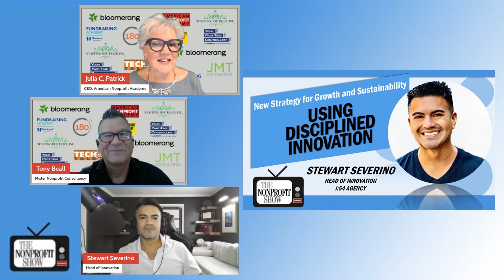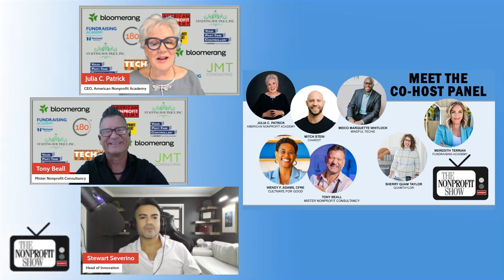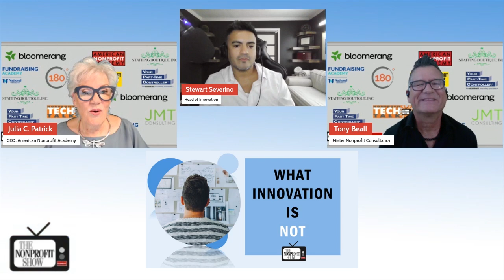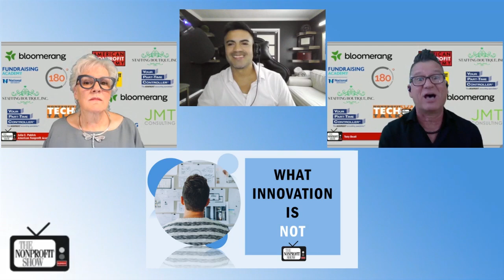Using Disciplined Innovation at Nonprofits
A comprehensive overview of how nonprofits can innovate effectively by combining creativity with disciplined processes. By understanding and addressing core needs, fostering consensus, and maintaining a structured approach to innovation, nonprofits can overcome the challenges posed by a scarcity mindset and achieve sustainable growth and impact. Stewart Severino, the Head of Innovation at The Navigators, discusses the concept of "disciplined innovation" in the nonprofit sector.

Co-host Julia Patrick opens the conversation by expressing her enthusiasm about discussing disciplined innovation, emphasizing how important it is for nonprofits to balance creativity with structured processes. Stewart shares his background from the for-profit sector to the nonprofit world and highlights the similarities in challenges both sectors face. He notes, “The nonprofit sector is currently grappling with inefficiencies and a scarcity mindset that limits their potential impact.”

One of the key points Stewart makes is the prevalence of a scarcity mindset among nonprofits, which often leads to a reluctance to take risks. This mindset, he argues, hampers innovation.  Co-host Tony Beall echoes this sentiment, stating, “Nonprofits are not risk takers, and when you think of innovation, you think of the need to be able to take risks in order to test innovation.”, which is a problem for many nonprofits: the fear of failure and the perceived lack of resources to experiment and innovate.

Stewart also emphasizes the value of understanding the core needs of the target audience. He explains that many nonprofit initiatives fail because they do not accurately identify or agree on the core needs they aim to address. This lack of consensus can lead to wasted resources and ineffective solutions. He puts it this way, saying, “We cannot afford to sustain throwing things against the wall and seeing what sticks. It’s just not a good financial stewardship move.”

This lively conversation then shifts to practical strategies for fostering disciplined innovation. Stewart suggests a structured approach beginning with some research to identify the core needs, followed by ideation and brainstorming, and finally, testing and refining the developed solutions. This disciplined process ensures that innovations are not only creative but also practical and sustainable.

This session amplifies on the need for a clear, concise understanding of the organization's mission and the specific needs it aims to meet. Stewart gives us a valuable framework for achieving this consensus, using what he terms a "job statement," which clearly defines the verb, object, and clarifying statement of the organization's mission. This framework helps ensure that all team members are aligned and working towards the same goals.  Watch and learn more!